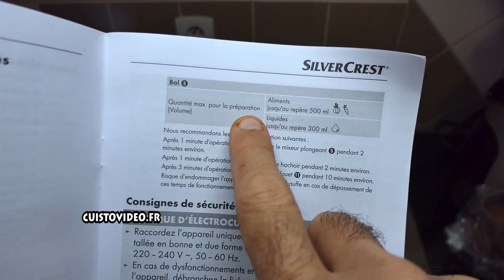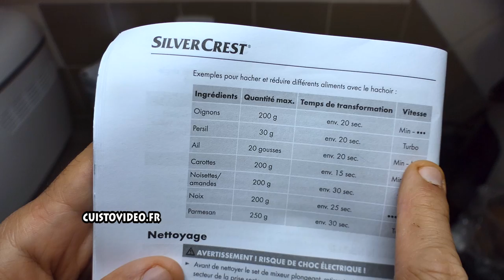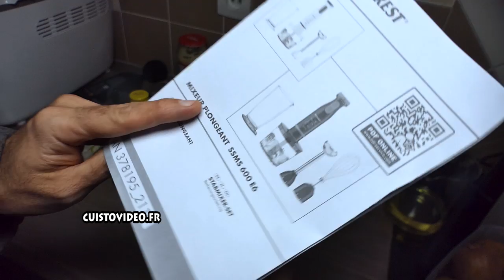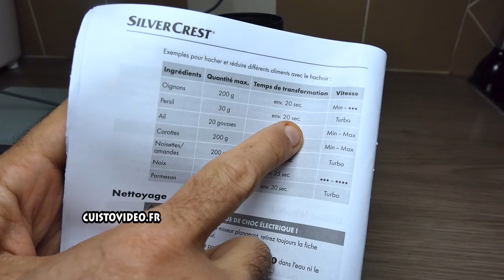LIDL mixeur plongeant 3 en 1 SILVERCREST SSMS 600w E6 Hand Blender STABMIXER type Moulinex Quickchef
LIDL mixeur plongeant 3 en 1 SILVERCREST SSMS 600w E6 Hand Blender STABMIXER TOP5 amazon ►TOP 10 AMAZON ►1 Bonsenkitchen Mixeur Plongeant, 4-en-1 ►2 Moulinex Quickchef Pied Mixeur 4-en-1
►3 BLACK+DECKER BXHBA600E - Mixeur plongeant
►4 Russell Hobbs Mixeur Plongeant Multifonction 3en1 500ml
►5 Kenwood HDP401WH Triblade system pro

BE► Les meilleures ventes en Blenders manuels
BE► Moulinex quickchef
BE► BLACK+DECKER BXHBA600E
BE► Bonsenkitchen Mixeur Plongeant, 4-en-1
IT► Bestseller in Frullatori ad immersione e Minipimer
IT► Moulinex DD6558 Quickchef 3in1
IT► Black+Decker Bxhba1000e Frullatore a Immersione
IT► Bonsenkitchen Frullatore a Immersione Multifunzione 4 in 1
ES► Los más vendidos en Batidoras de mano
ES► Cecotec Batidora de Mano Power TitanBlack Steel
ES► Moulinex QuickChef DD655D
ES► Mellerware Batidora de mano Spiro!
DE► Bestseller in Elektrische Stabmixer
DE► Braun MultiQuick 7 MQ 7035X Stabmixe
DE►Bosch Stabmixer ErgoMixx Style MS6CM6155
DE►ACOQOOS Stabmixer Set 1000 Watt
UK► Best Sellers in Hand Blenders
UK► Russell Hobbs 24702 Desire 3 in 1
UK► Sensio Home 1000W
UK► Salta 800W Multi Speed